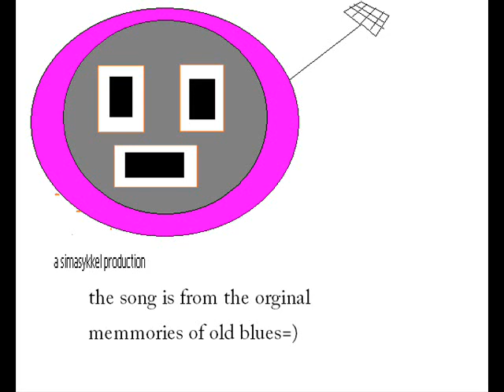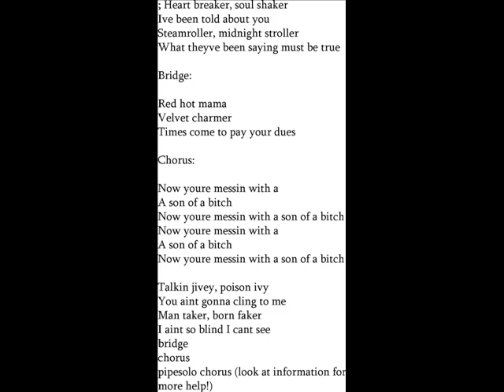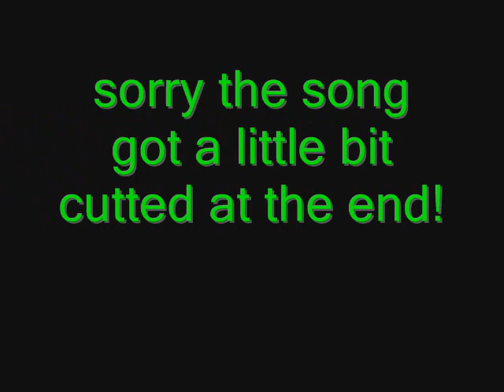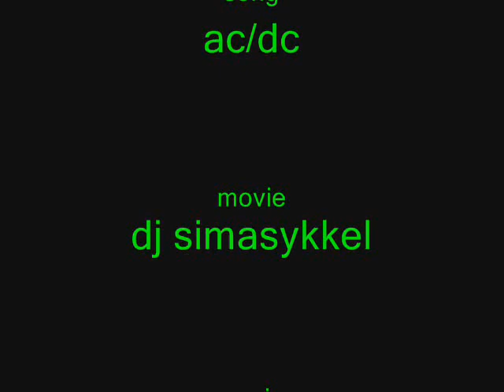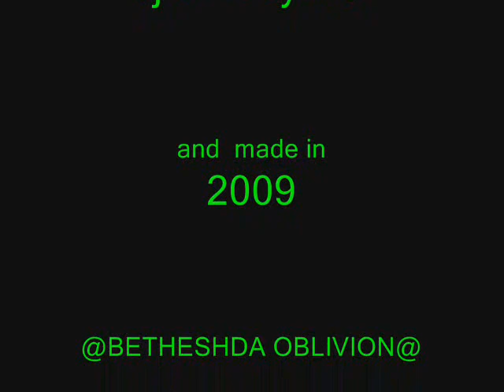son of a bitch-acdc whit lyrics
my own music video of son of a bitch whit lyrics that begins here:

; Heart breaker, soul shaker
Ive been told about you
Steamroller, midnight stroller
What theyve been saying must be true

Bridge:

Red hot mama
Velvet charmer
Times come to pay your dues

Chorus:

Now youre messin with a
A son of a bitch
Now youre messin with a son of a bitch

Talkin jivey, poison ivy
You aint gonna cling to me
Man taker, born faker
I aint so blind I cant see

Bridge

Chorus

Pipes solo

Chorus